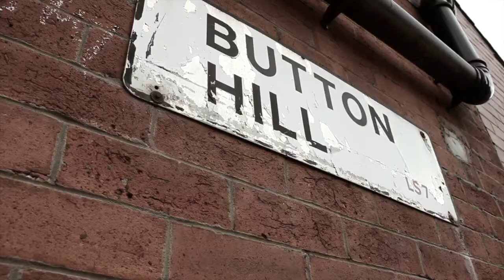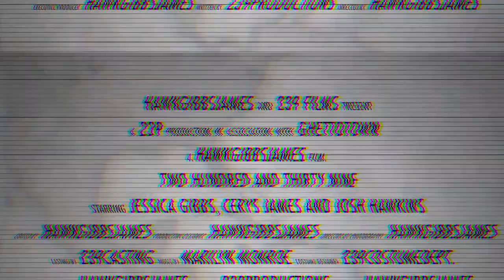Monophobia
The Fear of being alone.

This a short film trailer that was created as part of our course at NSCD.

Featuring, filmed and edited:
Josh Hawkins, Jessica Gibbs and Cerys James
3rd year dance students @ NSCD